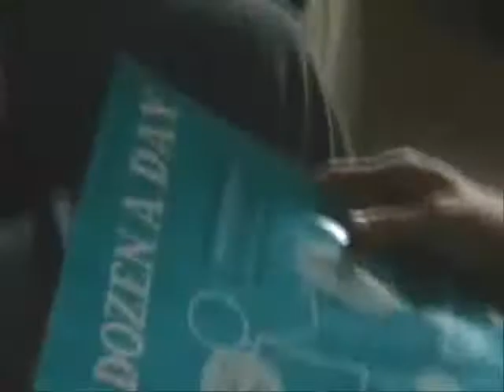Darfur Movie: The Tobias Jenkins Story (Part 4)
This is the fourth episode in the adventures of Tobias Jenkins. In this episode, Tobias and his friends begin the recording process on their song, but problems are about to arise.